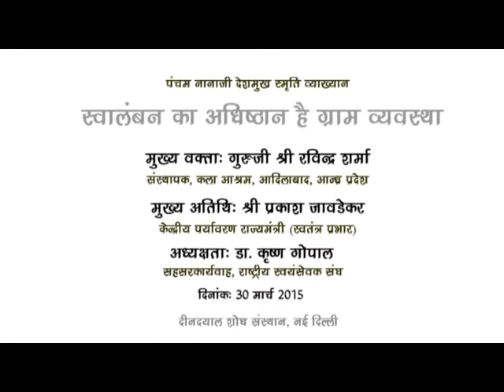5th Nanaji Deshmukh Memorial Lecture 2015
Guests and Speakers: Guruji Shri Ravindra Sharma, Founder, Kala Ashram, Adilabad, Andhra Pradesh, Shri Prakash Javadekar, Union Minister of State for Environment (Independent Charge) and Shri Krishna Gopal, Sah-sarkaryawah (Joint General Secretary), Rashtriya Swayamsevak Sangh.